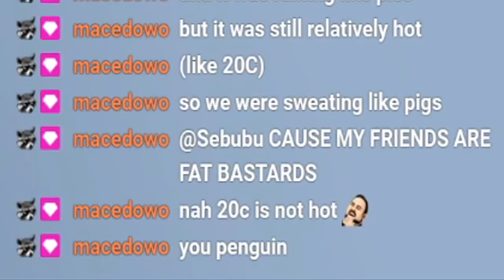Treated like a smol BABY!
Sebubu breaks League of Legends and Witcher 3, gets slapped by German boy, shows his 'love' for Sweden and sings in this week's Stream Highlights!

Join the kingdom, the Raccoon Kingdom. We love memes. We love jokes. We love goofs and also we have server memes! Woow!